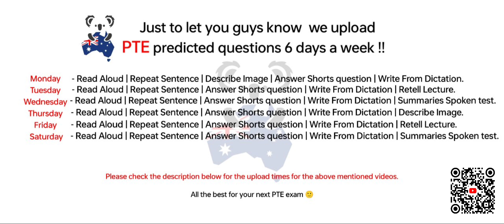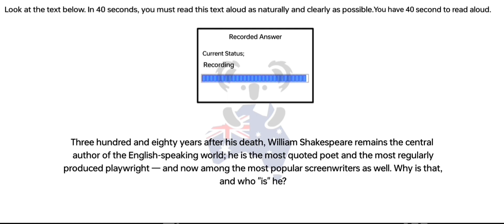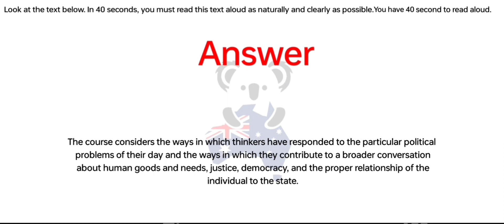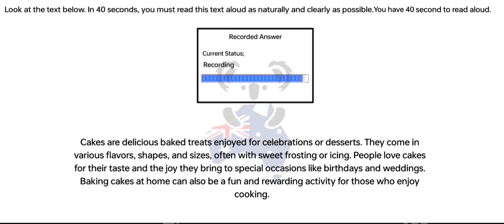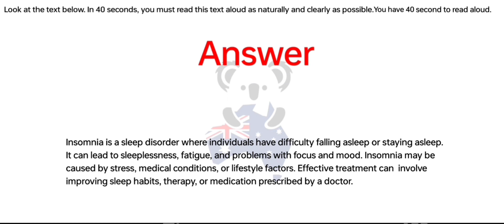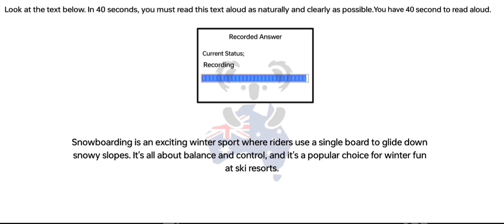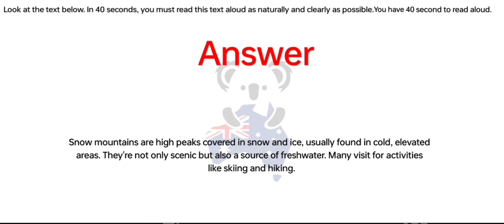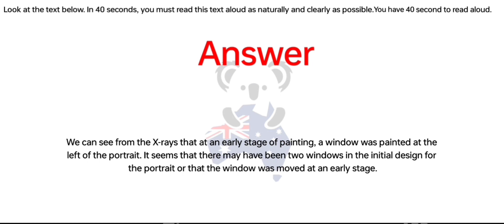PTE Speaking Read Aloud (Part -3) Feb 2024 - Exam Prediction / read aloud pte.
PTE Speaking Read Aloud (Part- 3) Feb 2024 - Exam Prediction / read aloud pte 2024.

Ready to take your Read Aloud performance to the next level?

Instructions:📖

📌 Search led